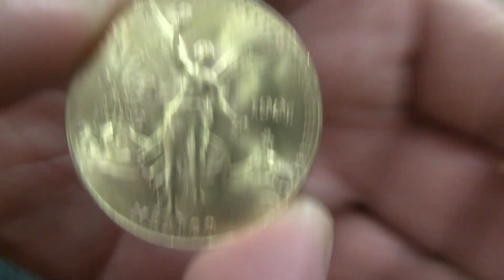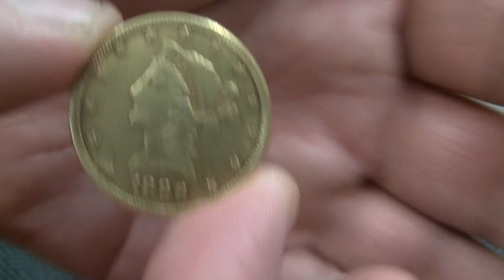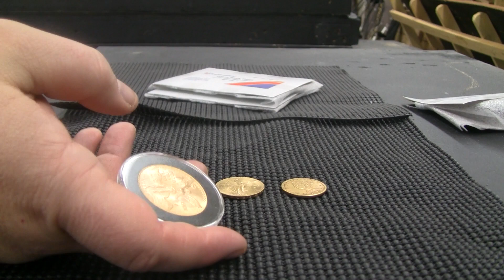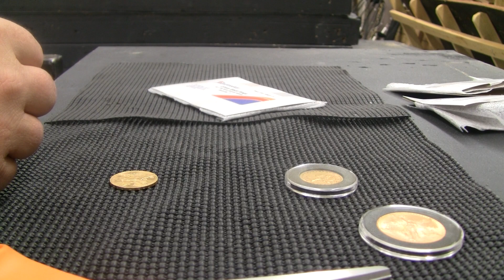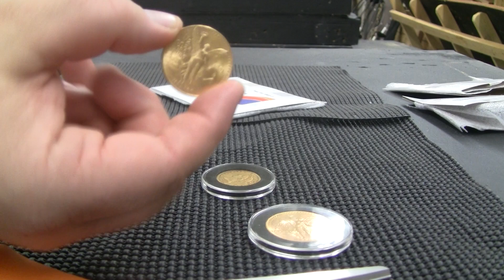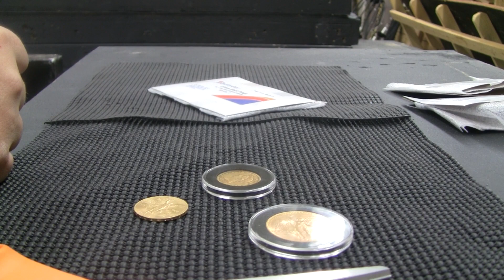Silver and Gold Stacking and Risk Aversion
Some musings on risk aversion as I encapsulate some recent gold pickups.